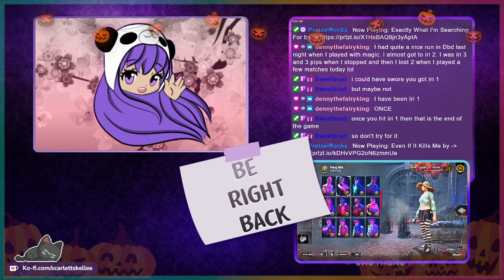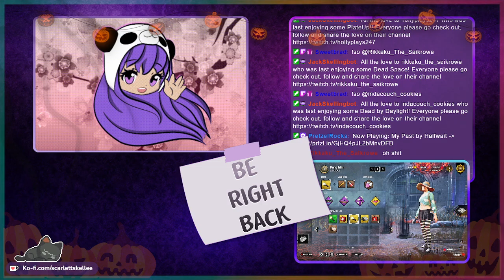Lots Of S'mores Kind Of Day | October 10th, 2022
It was your typical spiciness in the fog before the reset kind of day. Mostly from the killers too. We met some really awesome survivors who helped when we went camping with the killer one match. Timestamp for game is below ↓

➤ Dead by Daylight - 24:29